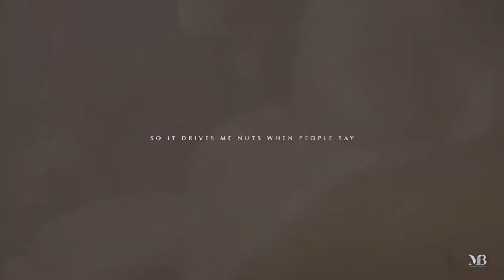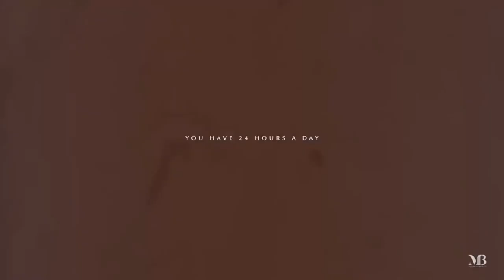Arnold Schwarzenegger Inspirational Speech HD - The speech that broke the internet (Eng Sub)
Arnold Schwarzenegger Motivational speech - The speech that broke the internet (English Subtitles). Arnold Schwarzenegger 6 Rules for Success.

1. Trust yourself
Many young people are getting so much advice from their parents and from their teachers and from everyone. But what is most important is that you have to dig deep down, dig deep down and ask yourselves, who do you want to be? Not what, but who. Figure out for yourselves what makes you happy, no matter how crazy it may sound to other people.

2. Break the Rules
Break the rules, not the law, but break the rules. It is impossible to be a maverick or a true original if you’re too well behaved and don’t want to break the rules. You have to think outside the box. That’s what I believe. After all, what is the point of being on this earth if all you want to do is be liked by everyone and avoid trouble?

3. Don’t Be Afraid to Fail
Anything I’ve ever attempted, I was always willing to fail. So you can’t always win, but don’t afraid of making decisions. You can’t be paralyzed by fear of failure or you will never push yourself. You keep pushing because you believe in yourself and in your vision and you know that it is the right thing to do, and success will come. So don’t be afraid to fail.

4. Don’t Listen to the Naysayers
How many times have you heard that you can’t do this and you can’t do that and it’s never been done before? I love it when someone says that no one has ever done this before, because then when I do it that means that I’m the first one that has done it. So pay no attention to the people that say it can’t be done. I never listen to, “You can’t.” (Applause) I always listen to myself and say, “Yes, you can.”

5. Work Your Butt Off
You never want to fail because you didn’t work hard enough. Mohammed Ali, one of my great heroes, had a great line in the ’70s when he was asked, “How many sit-ups do you do?” He said, “I don’t count my sit-ups. I only start counting when it starts hurting. When I feel pain, that’s when I start counting, because that’s when it really counts.” That’s what makes you a champion. No pain, no gain.
But when you’re out there partying, horsing around, someone out there at the same time is working hard. Someone is getting smarter and someone is winning. Just remember that. Now, if you want to coast through life, don’t pay attention to any of those rules. But if you want to win, there is absolutely no way around hard, hard work. Just remember, you can’t climb the ladder of success with your hands in your pockets.

6. Give Back
Whatever path that you take in your lives, you must always find time to give something back, something back to your community, give something back to your state or to your country.

Arnold Schwarzenegger 6 Rules for Success - The speech that broke the internet

Footage by:
The footage used is licensed through CC-BY or from stock footage websites. The creative commons footage is listed below: